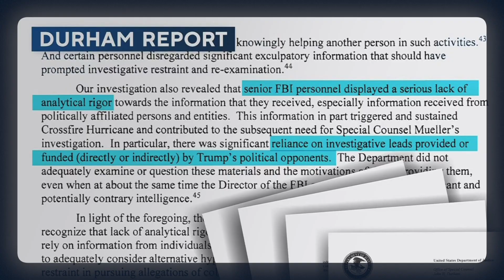My Revelation From the Durham Report (ft. Elaine Beck)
My Revelation From the Durham Report: "We have HOPE! We know that God is much stronger than the devil anytime, and that we have the Holy Spirit in us. Those of us that are believers, we know that we have a Holy Spirit that is powerful, and that we can speak to this, and we can have hope in it. We have to have hope in the fact that people will eventually have their eyes opened."

Proverbs Media Group LLC content is recorded, produced, and edited at PMG Studios in Oro Valley Arizona by Jared Cummings.